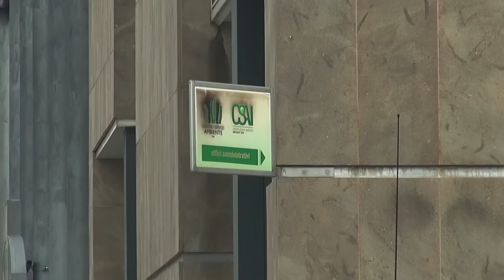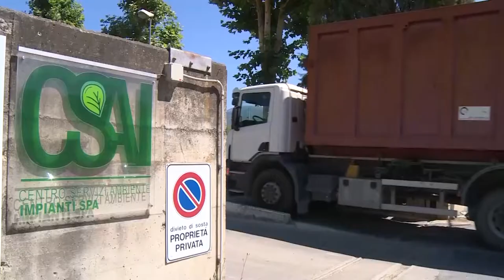"Cromo nei terreni di riporto dei lavori stradali della Provinciale 7", Csai lancia l’allarme